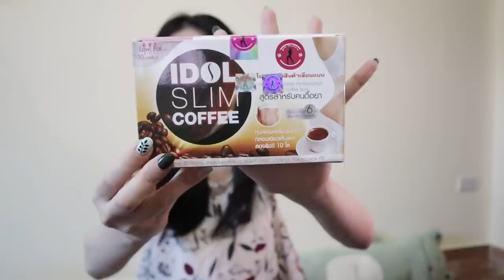6 Bước Để Quay Lại Với Người Yêu Cũ | Trần Minh Phương Thảo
Nếu bạn đang muốn cưa đổ lại người yêu cũ thì video này dành cho bạn. Hi vọng bạn sẽ thành công với 6 bước của mình nhaa

Các bạn muốn tìm hiểu về sản phẩm giảm cân hãy folow IG của mình nha: